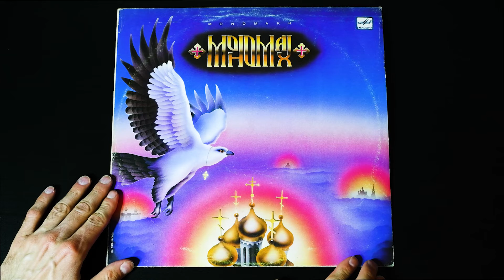Винил. Группа "Мономах". 1989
Трек-лист:
Сторона 1
А1 С НАМИ НАШ БОГ (музыка и слова A. Захарова) — 01:03
А2 ПОКАЙСЯ, БРАТ (А. Захаров — Г. Малинцев) — 05:55
А3 МЫ ПОЛЕТИМ С ТОБОЙ (музыка и слова B. Сорокина) — 09:16
А4 ДАВАЙТЕ ЧТО-ТО ДЕЛАТЬ (А. Захаров — Б. Чичибабин) — 14:43
А5 ХРАНИ МЕНЯ (музыка и слова В. Маликова) — 17:43

Сторона 2
В1 Я ЖДАЛ (В. Сорокин — B. Козиненко) — 21:42
В2 РУССКИЙ КРЕСТ (А. Захаров — Ю. Гуреев) — 27:09
В3 ПОСЛЕДНЕЕ ЖЕЛАНИЕ (Ю. Гаврилов — Л. де Грейфф, перевод C. Гончаренко) — 30:28
В4 НОСТАЛЬГИЯ (Ю. Гаврилов — В. Козиненко) — 34:50

Арсен Захаров, гитара
Юрий Гаврилов, бас-гитара
Василий Акимов, вокал
Сергей Тушин, клавишные
Владимир Роздин, ударные
Руководитель Арсен Захаров

Группа благодарит за помощь в создании пластинки Юрия Богданова,Илью Лазорова, Николая Стефанова, Владимира Лишбергова.
Звукорежиссер Ю. Богданов
Редактор О. Глушкова
Художник М. Афанасьев
Фото С. Борисова

Помнится, в скучное застойное время попал я на концерт группы "Интервью". В газетах нещадно критиковался рок, а участники группы энергично и с задором играли эту музыку на официальной сцене, не обращая на шум прессы никакого внимания. Музыка "Интервью" на тогдашнем фоне выделялась — это был рок с ощутимым привкусом харда и элементами арт-рока. Шли годы, сменилась эпоха, но группа продолжала работать в своей манере, совсем не реагируя на массовую одержимость металлом, который стали играть и вчерашние ВИА, и вышедшие из подвалов "поколения дворников и сторожей". Настойчивость лидеров группы — гитариста Арсена Захарова и бас-гитариста Юрия Гаврилова - постепенно оправдывала себя: приходила известность, название группы начинало мелькать все чаще и чаще. Но неожиданно для всех — смена названия, а с ним и концептуальной направленности. Итак, перед вами первый альбом группы "Мономах", сторудничающей сейчас с фирмой "Гамма Интернэшнл", — альбом с явно выраженной религиозной тематикой, яркой мелодикой и редким для представителей советского харда богатым вокалом. Как сложиться путь группы, покажет будущее, но так хочется, чтобы у этих ребят все было хорошо.
М. Сигалов